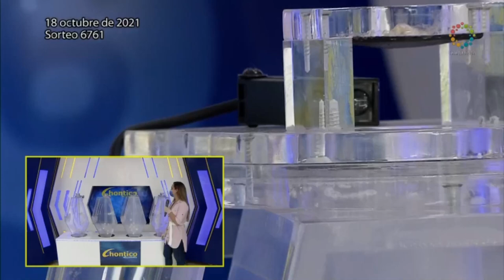Resultados CHONTICO DÍA del lunes 18 de octubre de 2021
Hola buenas tardes, te presentamos los resultados de las loterías y chances en Colombia, vamos con el Resultados del Chance Chontico día del lunes 18 de octubre de 2021.